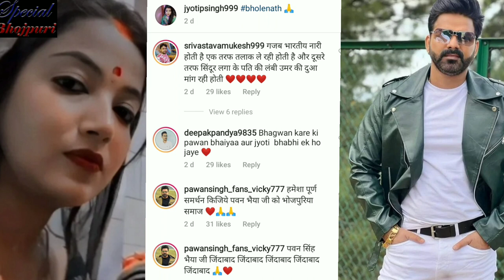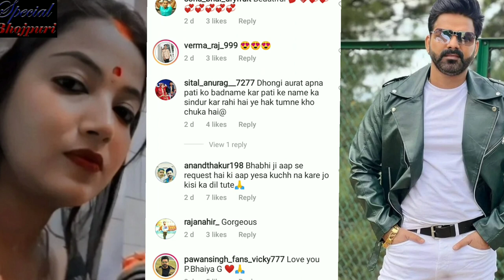पवन सिंह के नाम का सिंदूर लगाया ज्योति ने तो फैन्स ने जमकर लताड़ा ज्योति सिंह को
पवनसिंह के नाम का सिंदूर लगाया ज्योति ने तो फैन्स ने जमकर लताड़ा ज्योतिसिंह को